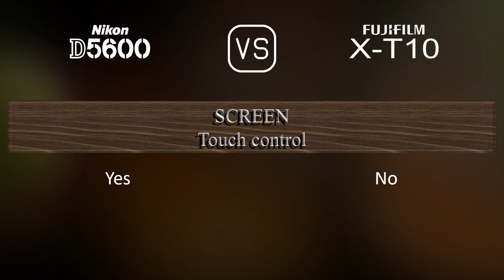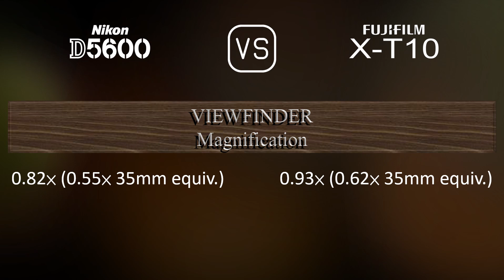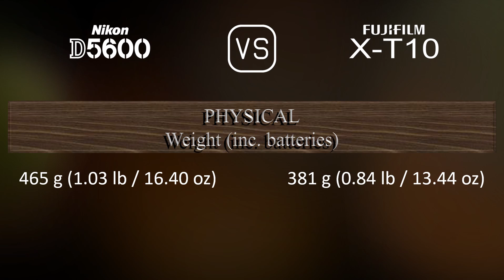Nikon D5600 vs. Fujifilm X-T10: A Comparison of Specifications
This video overviews the Nikon D5600 and the Fujifilm X-T10 in a parallel comparison of specifications.

00:25 LAUNCH
00:33 BODY
00:40 SENSOR
01:01 IMAGE
01:16 OPTICS & FOCUS
01:41 SCREEN
01:58 VIEWFINDER
02:13 PHOTOGRAPHY FEATURES
03:06 VIDEOGRAPHY FEATURES
03:20 STORAGE
03:24 CONNECTIVITY
03:49 PHYSICAL
04:07 MISC